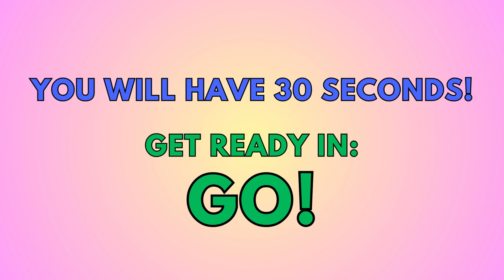SEARCH AND FIND GAME 1.8: Can you find the numbers 0, 1, 2, 3, 4, 5?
SEARCH AND FIND GAME 1.8: Can you find the numbers 0, 1, 2, 3, 4, 5?SKYES WORKSHOP
Selling:
Activities
Bundles
Flip Books
Games
Puzzles
Task Cards
Tests
Worksheets
AND MORE!